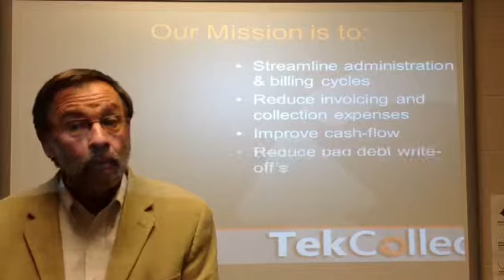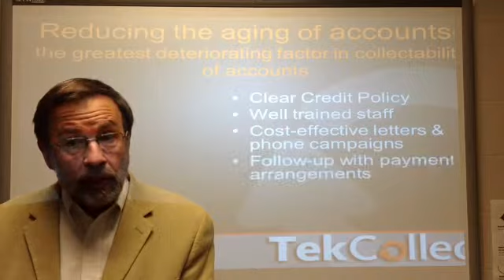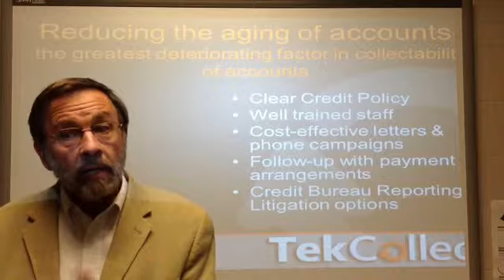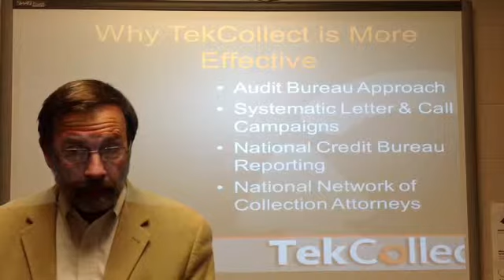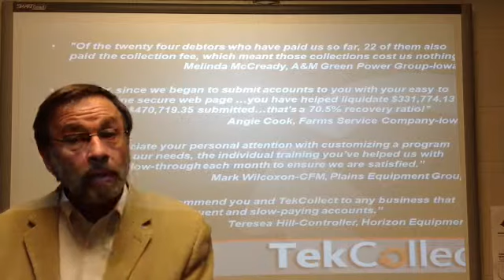Cash Flow Management for Equipment & Ag Businesses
Lanny Daise from TekCollect designs personalized accounts management systems for your business